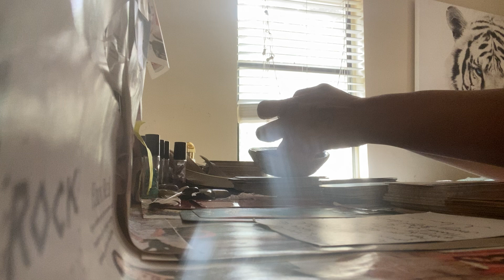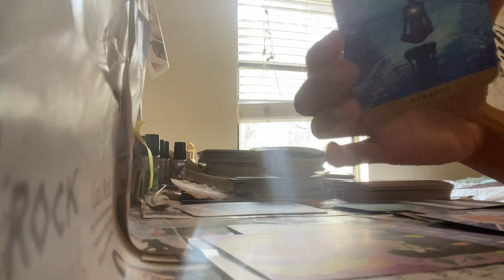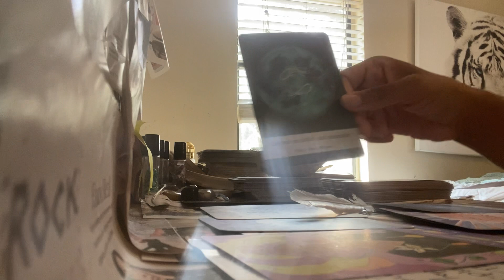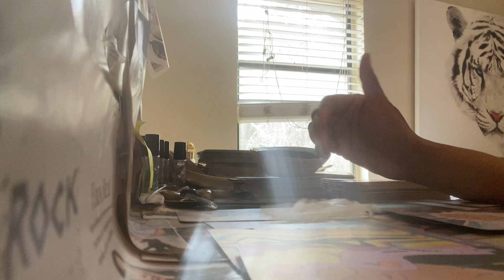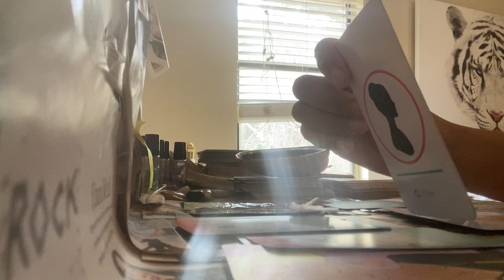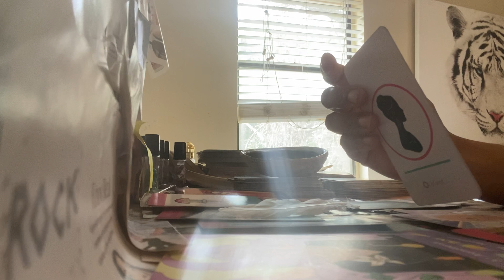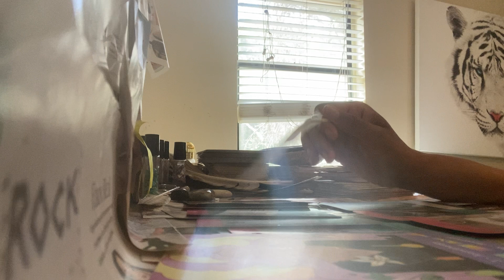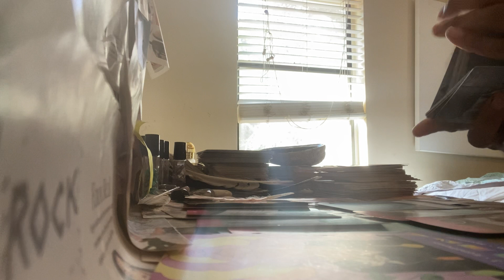Naked Truth is better than The Best Dressed Lie. LightWorker Edition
I’m a light worker in disguise I don’t have to articulate it I can just be it￼